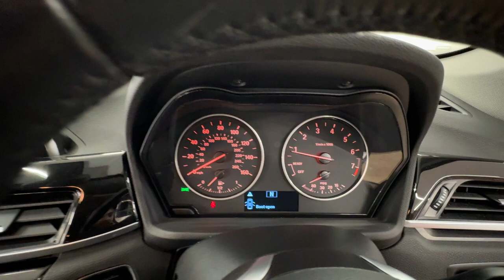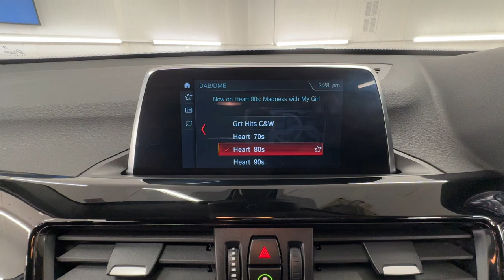Country Car Barford Warwickshire BMW X1 S Drive for sale